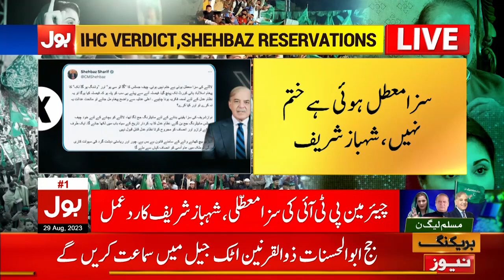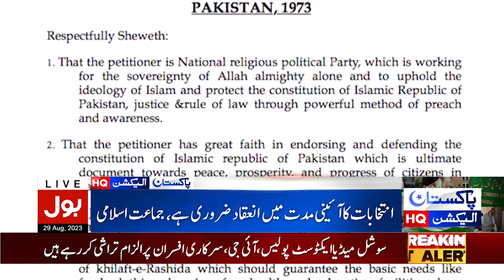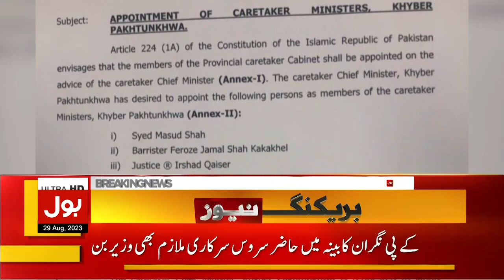Chairman PTI Toshakhana Case | BOL News Bulletin at 9 PM | Islamabad High Court Verdict